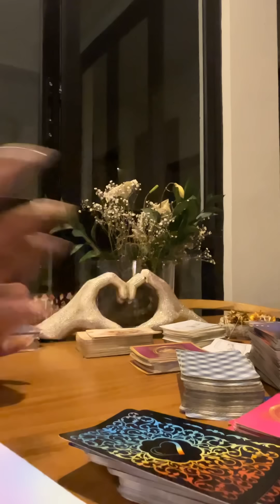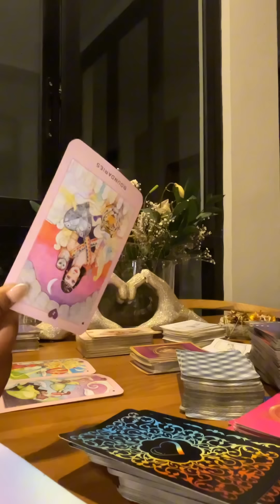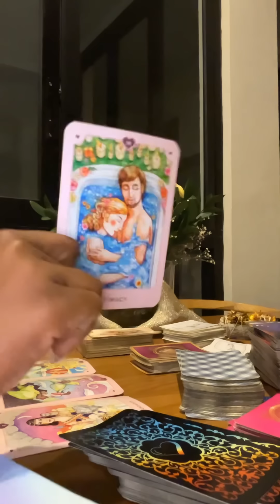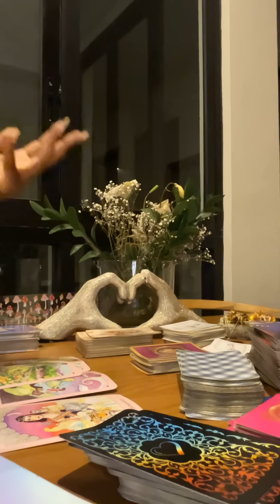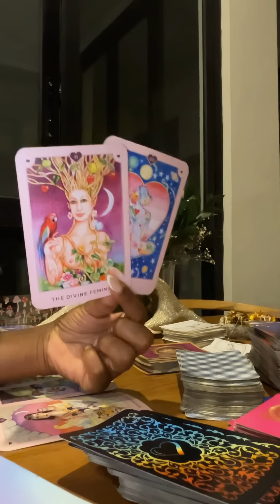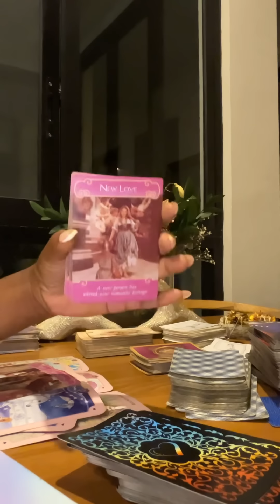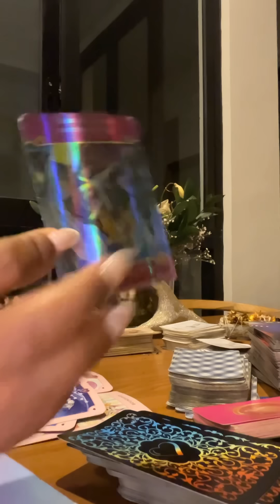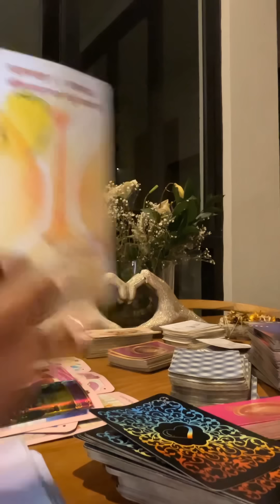“I wanna plant KISSES all over your body 🫦”